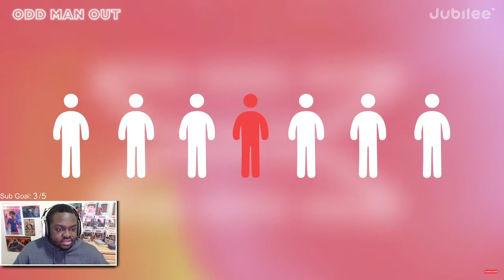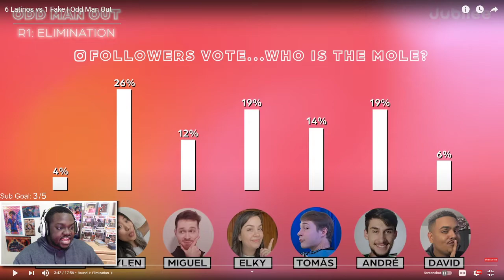6 Latinos vs 1 Fake | Odd Man Out REACTION !